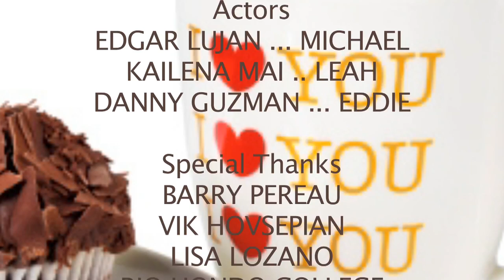The Last Muffin by Olivia Angulo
office mates who want the last muffin